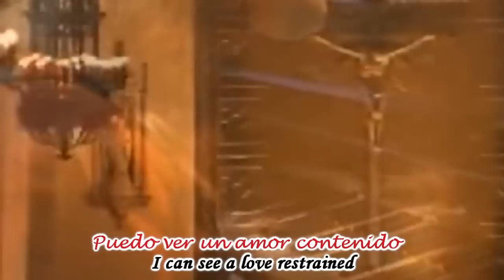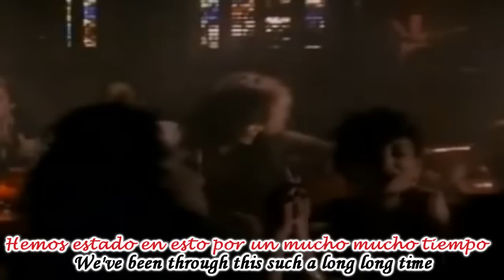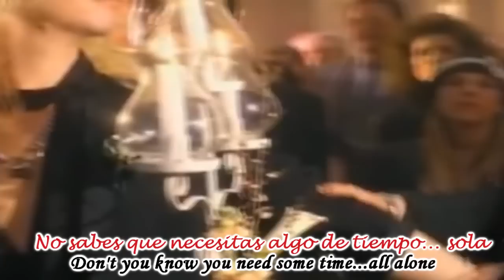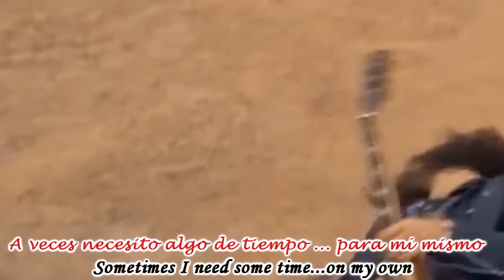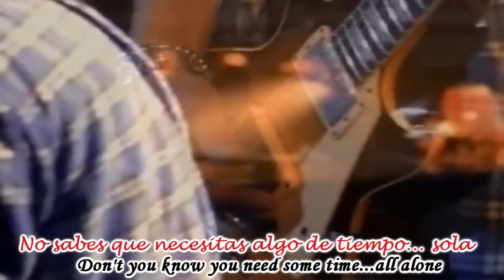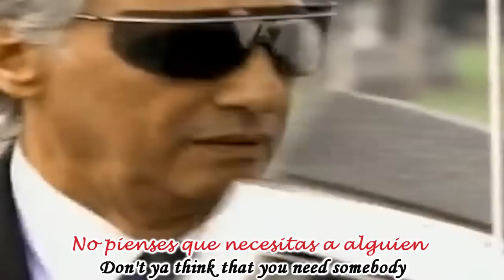Guns N' Roses - November Rain Subtitulado Español Ingles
▒█░░▒█ ▀▀▀ ▀▀▀ ▄▄▄█ ♥ Mily Diamante ♥
DEDICADO A MI AMIGA  Jana29ac
November Rain es una de las más famosas canciones de Guns N' Roses, escrita por Axl Rose. Tan conocido como la propia canción, quizá una mayor atención se le ofrece al vídeo musical, el cual, cuando fue lanzado en 1992, rápidamente se convirtió en el más solicitado en la MTV, y ganó el MTV Video Music Awards a la mejor Cinematografía.Salio en el puesto 5 de las 1000 mejores canciones de todos los tiempos segun la revista Q Music y en el puesto 6 de las mejores canciones que incluyen a los mejores solos de guitarra de la historia.«November Rain» aparece en el álbum «Use Your Illusion I», con 9 minutos 12 segundos de duración, y en concierto la canción dura hasta 15 minutos, es una de las canciones más largas no solo de ese álbum, sino también de las que Guns N' Roses ha grabado. Casi todas puestas en escena de su tour incluían una orquesta para la puesta en escena de la canción, destacar el directo de 1992 en el MTV Video Music Awards. Se sospecha que es la Sinfónica de San Francisco, no obstante no hay ningún hecho para sustentar esto. Es además la canción más larga en llegar al top 20 del Billboard Hot 100. «November Rain» también ostenta la interpretación del solo de guitarra más largo en un Top 10 de US. Esta canción esta en lista como la número 6 en Los 100 mejores solos de guitarra por Guitar World.El vídeo se centra en Axl y su novia (Stephanie Seymour) casándose, interconectado con un concierto en directo en el "Carnegie Hall". Su presupuesto, 1,5 millones de dólares de la época, es hoy en día el noveno vídeo musical más caro de la historia. El guitarrista (Slash) está como protagonista en algunas de las escenas más memorables, incluyendo una secuencia épica con un barrido desde un helicóptero mientras toca el primer solo de guitarra frente a una iglesia y una escena posterior donde toca mientras está subido en el piano, en Carnegie Hall.